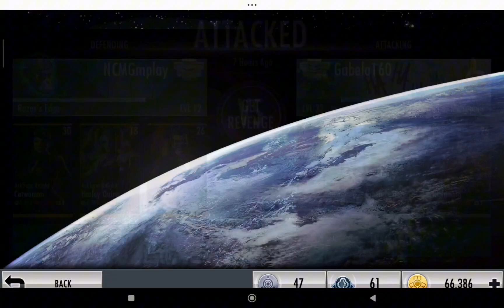Injustice Gods Among Us Mobile - GETTING REVENGE In Online Battles!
More Injustice Gods Among Us Mobile Online Matches